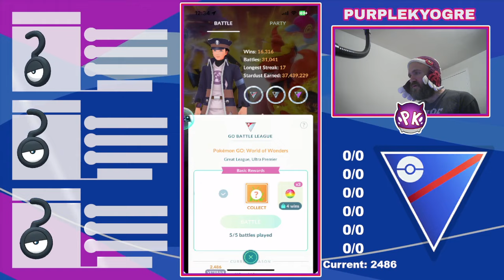I LOVE Using Poliwrath in the Great League for Pokemon GO Battle League!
My eBay account: